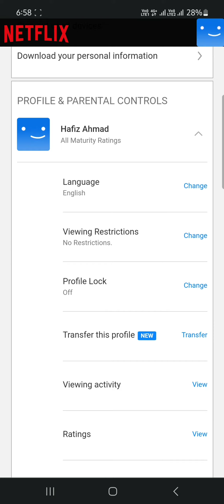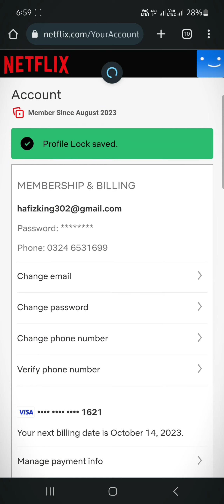How to Lock Netflix Profile | Netflix PIN Password |How to put password on Netflix Profile